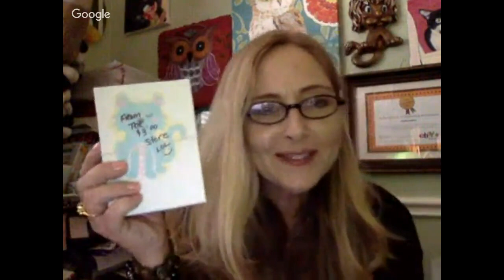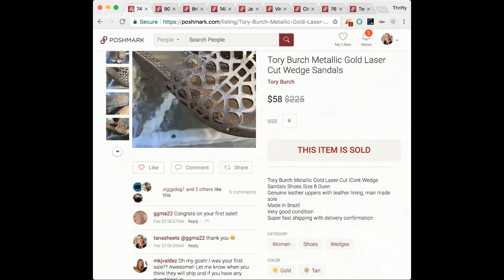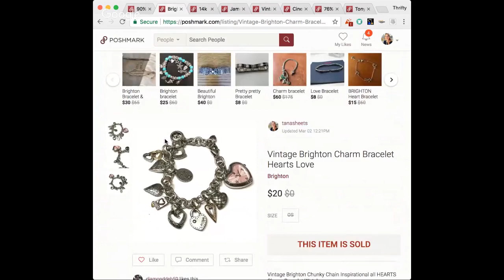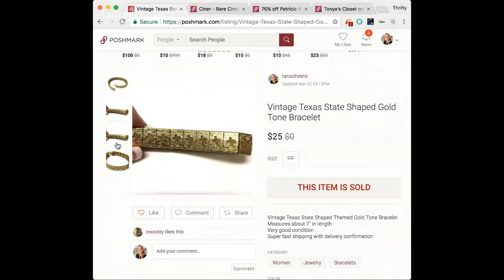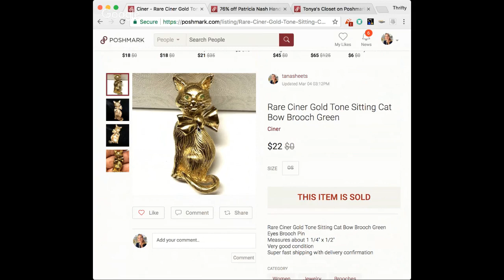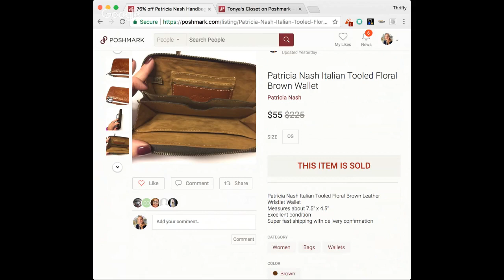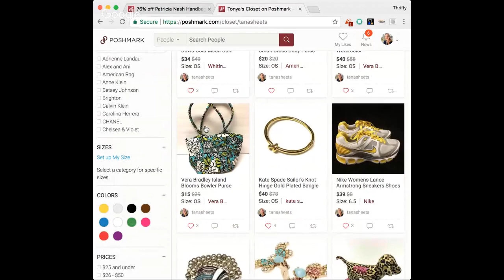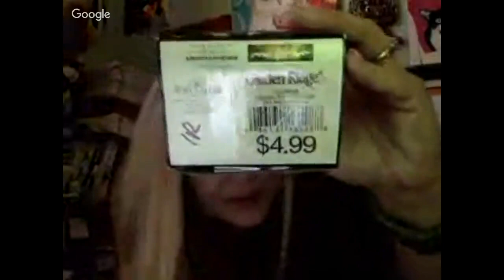Poshmark Sales Update ~Thrift Haul~ Friend Mail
Periscope - @tonya_sheets

Snail Mail:
Tonya Sheets